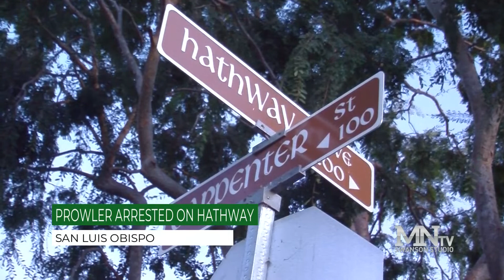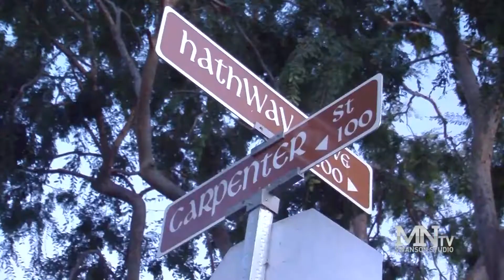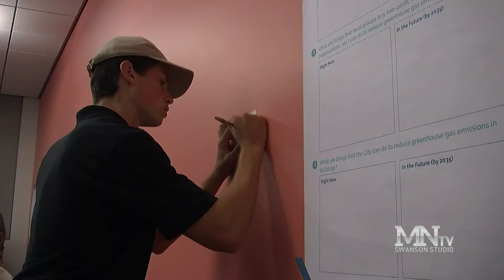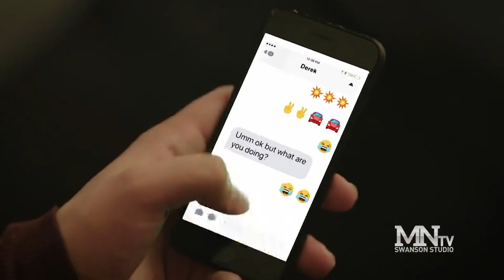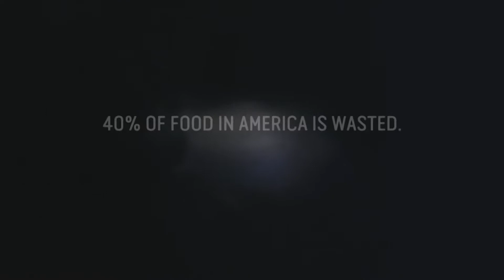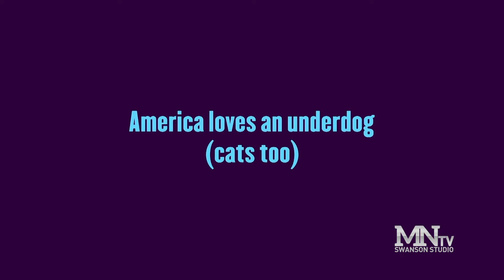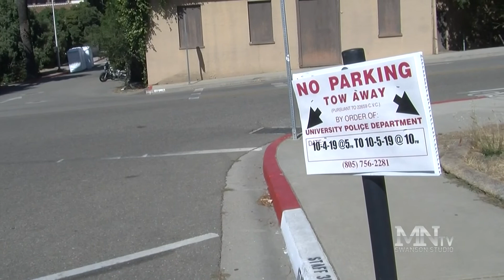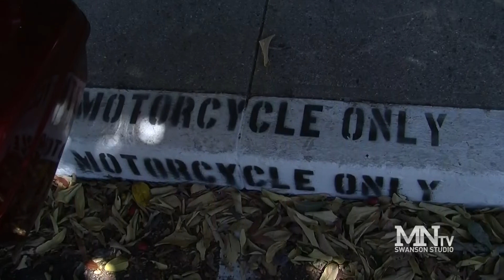15-Minute Update: Prowler arrested and students promote sustainability events